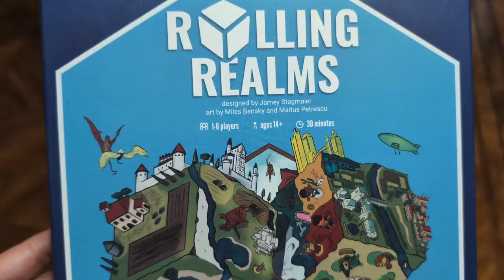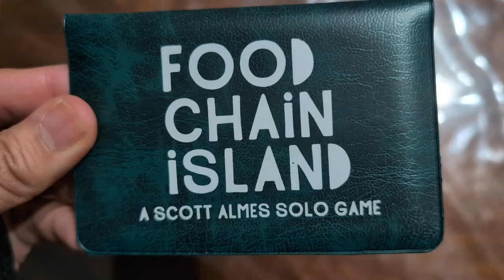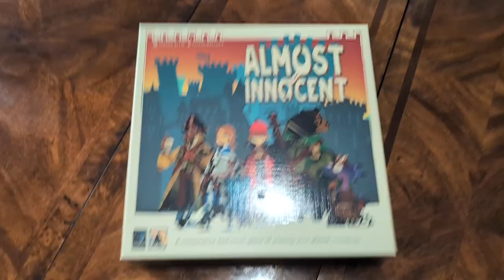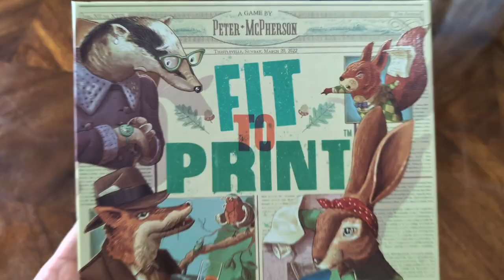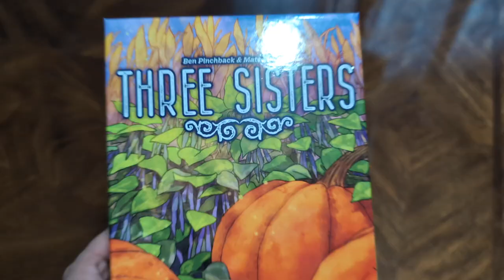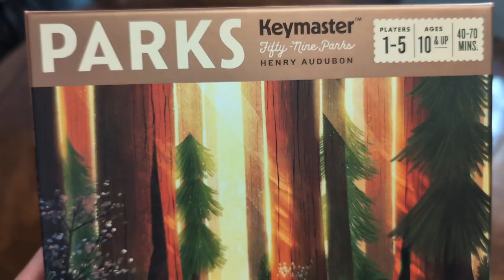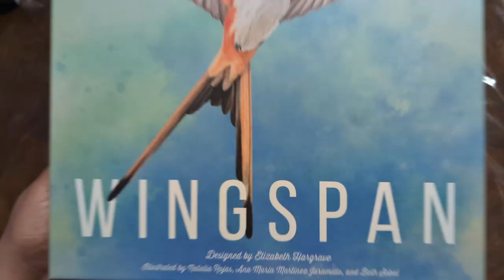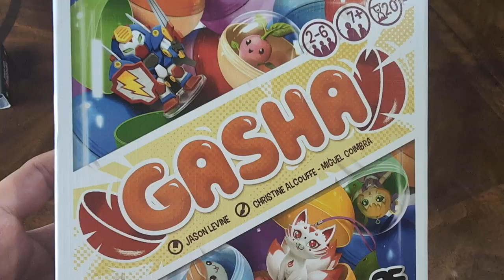50 Games in 1 Week - Round 3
Will the 3rd year be the year I complete this challenge?